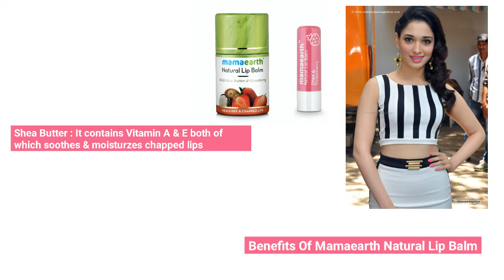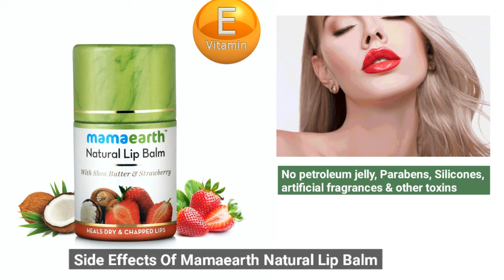Mamaearth Natural Lip Balm Review | With Shea Butter & Strawberry🍓| No More Chapped Lips👄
Mamaearth Natural Lip Balm Review | Wastage of money?

Mamaearth Natural Lip Balm Review | No More Chapped Lips | Strawberry Lip Balm

Lip balm for lip darkening | Mamaearth Vitamin C Tinted Lip Balm | Benefits & Side Effects

Mamaearth Tinted Lip Balm & Review

Mamaearth Natural Lip Balm